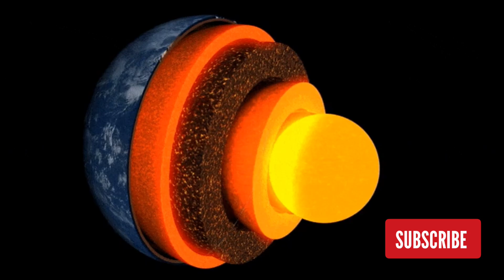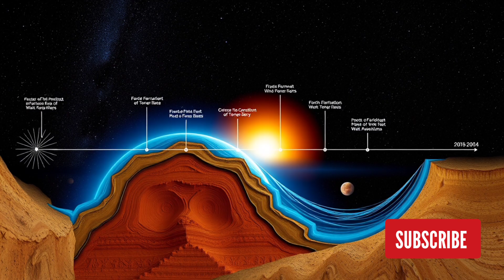10 Amezing facts about Earth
10 AMEZING FACTS about Earth